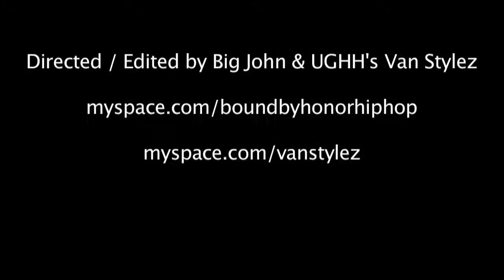Big John (of Bound By Honor) - Interview (HD)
At UGHH.com - 9/12/09: In Boston after finishing his final stint on the "Hell Awaits Tour" with Jedi Mind Tricks, Outerspace & Esoteric, Big John a.k.a. Captain America stops through the UGHH.com retail store. A few 40s deep, Big John and friends decide to paint the picture described by an UGHH commentator, whom under the alias "Captain Oblivious," spent his 9/11 posting a paragraph on the item detail page under each of Big John's albums calling the man in the cape a mockery to himself and hip-hop after witnessing his "antics" the night before on tour. Be sure to check out Big John and Mic Daily as Bound By Honor on their debut group album "B For Vendetta." available at UGHH.com.